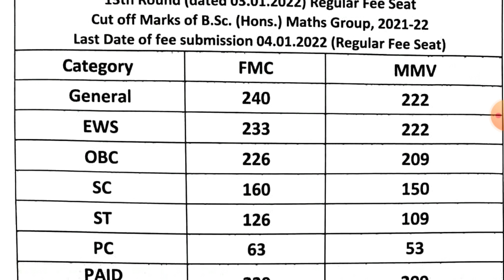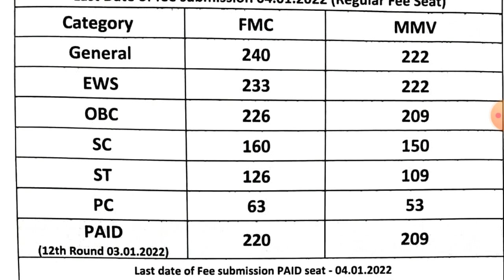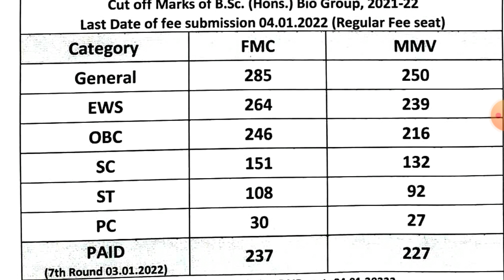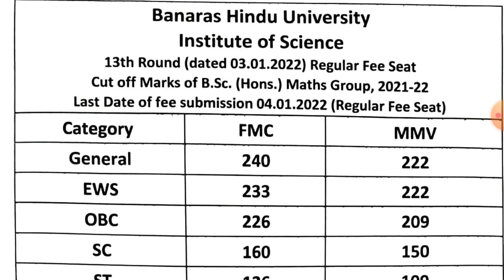bhu bsc maths, bio last cutoff🆕 इस बार इतने मार्क्स पर एडमिशन हुआ BHU BSc entrance cutoff details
🔹 Update/ Info by: Shibu Ma'am

Related Topics 👇
bhu bsc payment,
bhu bsc 2021,
bhu bsc course fee,
bhu online,
bhu bsc marks,
bhu bsc bio entrance exam,
bhu bsc maths admission,
bhu bsc entrance,
bhu entrance 2022,
bhu ba counselling 2021,
bhu ma counselling 2021,
bhu bed counselling,
bhu counselling 2021 news,
bhu counselling process 2021 update,
bhu counselling date 2021,
bhu counselling documents 2021,
bhu counselling fees,